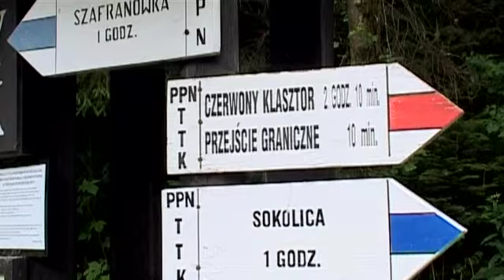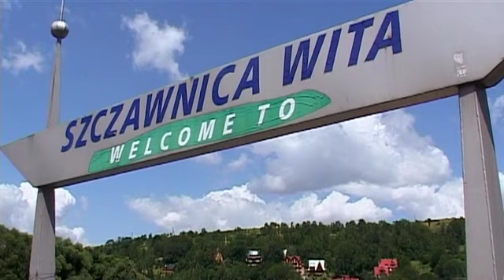Szczawnica cz1.avi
Odcinek cyklu "Natura się o(d)płaca" część 1.